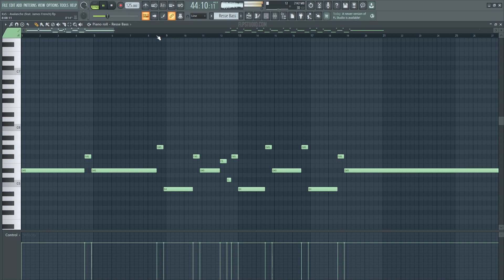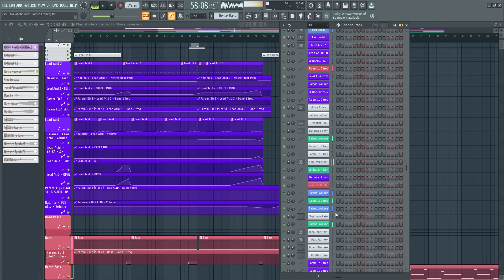Kx5 - Avalanche feat. James French (FL Studio Remake)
💻 This Remake Template for FL Studio of "Avalanche" by Kx5, featuring James French, offers a great opportunity to learn about Beatmaking, Transitions, Drums, Basses, Pads, Leads, Fx, Song Structure, Vocals, and many more modern Music Production Elements. It was created using  FL Studio, Xfer's Serum, Nicky Romero's Kickstart 2 Vst Plugins, Stock FX, and Stock Instruments. Samples for beginners are included, with a full arrangement Beat. Fully Mixed and Mastered, the Template is ready for you to download and start playing it!

⚙ Template Specifications ⚙
📌Software, DAW: FL Studio 20.8, or higher.
📌Song Key: Eb Min
📌Time Length: 4:35